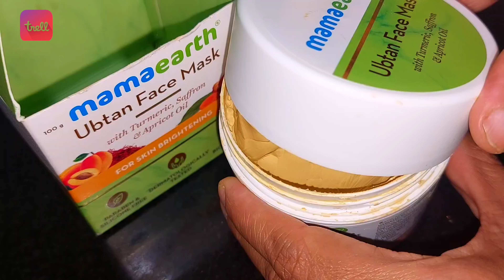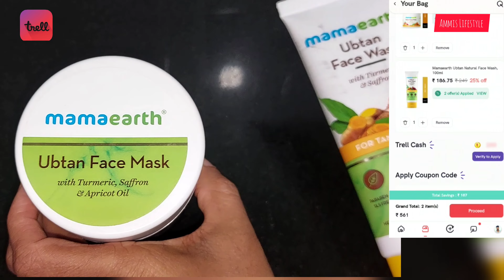ಇದು ವಾರಕ್ಕೆ ಎರಡು ಸರಿ ಹಚ್ಚಿ ಆಮೇಲೆ ಮ್ಯಾಜಿಕ್​ ನೋಡಿ ನೀವೆ ಖುಷಿ ಪಡ್ತಿರಾ MAMAEARTH UBTAN FACEWASH FACE MASK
ಇದು ವಾರಕ್ಕೆ ಎರಡು ಸರಿ ಹಚ್ಚಿ ಆಮೇಲೆ ಮ್ಯಾಜಿಕ್​ ನೋಡಿ ನೀವೆ ಖುಷಿ ಪಡ್ತಿರಾ MAMAEARTH UBTAN FACEWASH MAMA EARTH UBTAN FACE MASK. FACE WHITENING MASK.

Trell ಒಂದು ಜೀವನ ಶೈಲಿಯ ವಿಡಿಯೋ ಮತ್ತು ಶಾಪಿಂಗ್ App. Trell ಶಾಪ್ ನಲ್ಲಿ 600 ಕ್ಕಿಂತಲೂ ಅಧಿಕವಾದ ಬ್ರಾಂಡ್ಸ್ ನಿಂದ ಒರಿಜಿನಲ್ ಪ್ರಾಡಕ್ಟ್ಸ್ ಮೇಲೆ ವಿಶೇಷವಾದ ಆಫರ್ ಪಡೆಯಿರಿ TrellShop.

Trell is a Lifestyle video and Shopping app. Get great deals and amazing offers on genuine and branded products! TrellShop.

AMAZING INDIAN LIFESTYLE TRAVEL FOOD BEAUTY EARN MONEY VLOGS IN KANNADA. LIFE TIPS, HEALTH TIPS, BEAUTY TIPS, COOKING SECRETS, LIFE SECRETS.